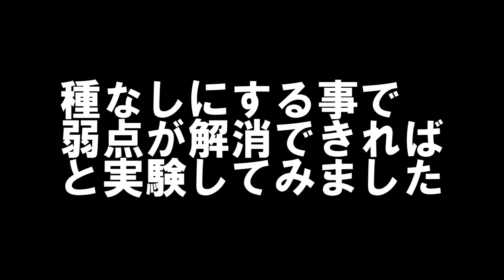一才山ぶどうの種なし処理実験の結果発表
一才山ぶどうにマイシン処理とジベレリン25ppmを2回行ってみました。
実験的な種なし処理を行ってみた結果どうなったか？
種なし処理をした房と通常の房を比較した後、試食してみました。

一才山ぶどうは味も風味も良いのですが、
実が小さく種が多いので生食は少し面倒なのが難点です。
そんな弱点を克服できないかと種なし処理を試してみました。

今年の処理では完全な無核化はできませんでしたが、
種の数を減らす事が出来て、種なしになった実もありました。

ジベレリンの濃度やタイミングを変えてみれば、
山ぶどうでも種なしに出来る可能性は十分あるなと感じました。

デラウェアの様に、
ポンポン口に放り込んで食べられる山ぶどうが出来れば、
山ぶどうの人気も上がりそうですね。

※)補足

今回利用したジベレリン錠剤に山ぶどうの記載はありませんでした。

安全性についてはお約束できませんので
山ぶどうへのジベレリン処理をお考えの方は
自己責任の範疇で宜しくお願い致します。